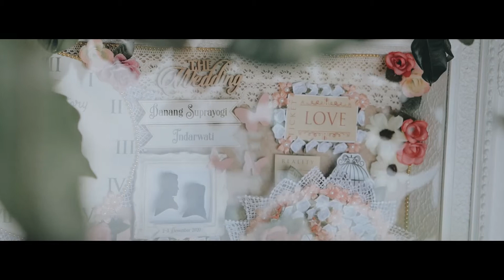The Wedding Of Danang Indarwati - Teaser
The Wedding Of Danang Indarwati
Teaser
Direct by massuv

Visit:
Instagram.com/almirzastudio
Instagram.com/massuv